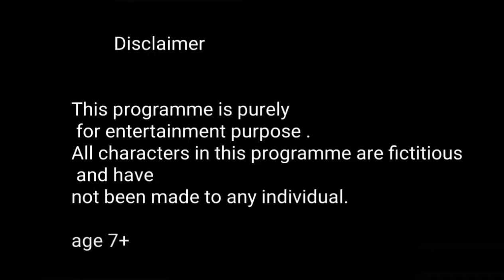S01E01 | MYSTERIOUS LAPTOP | WEB SERIES